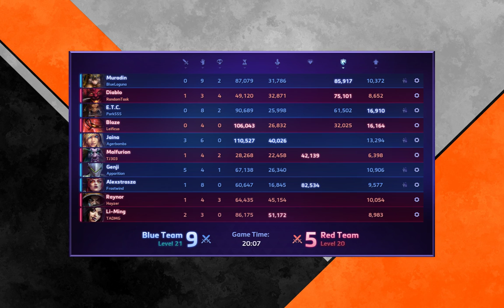NGS: Happy Accidents vs Average Joh's Div A East Game 1 Season 5 Week 6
Week 6 in Nexus Gaming Series between Happy Accidents and Average Joh's in Div A East Season 5. Game 1 of 2.